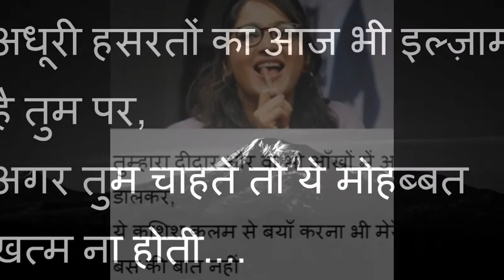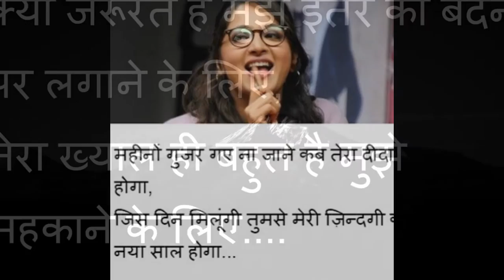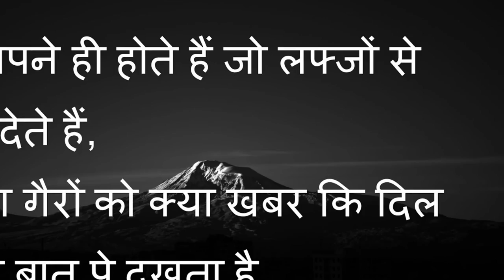लव शायरी & Love Shayari